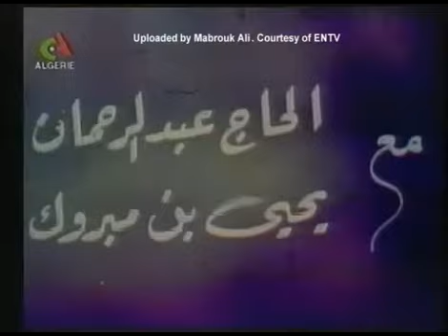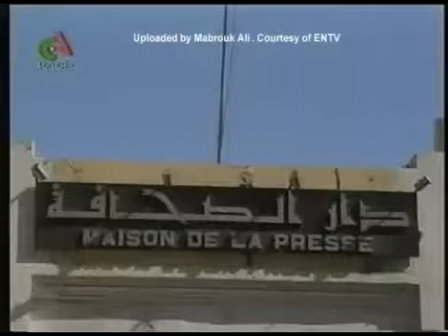L'Inspecteur Tahar 1941 1981 Portrait Complet de Hadj Abderahmane Un Duo Unique